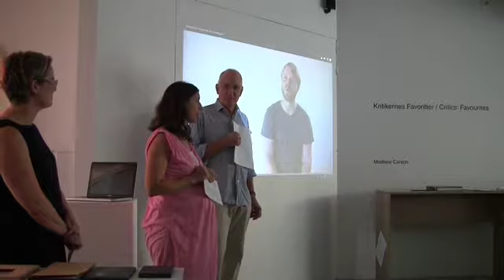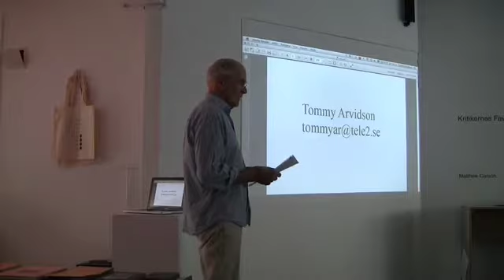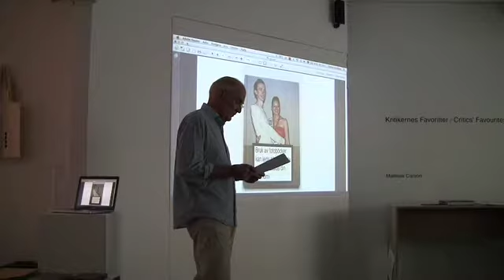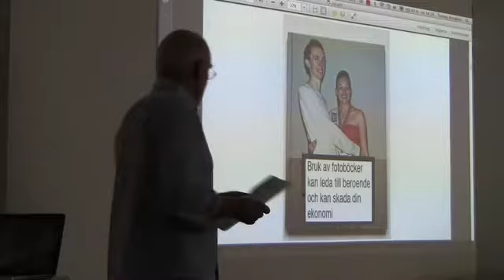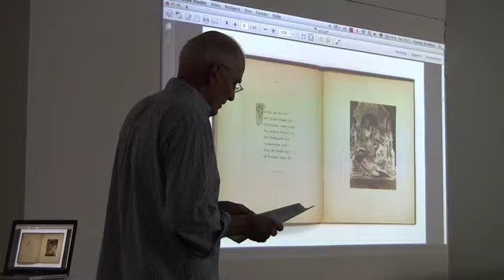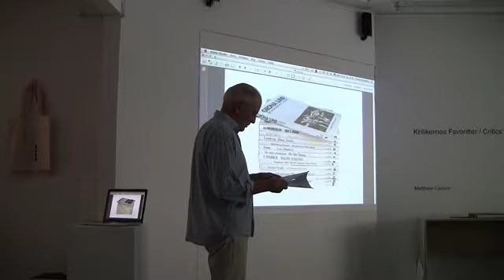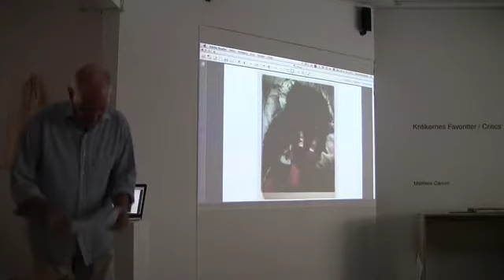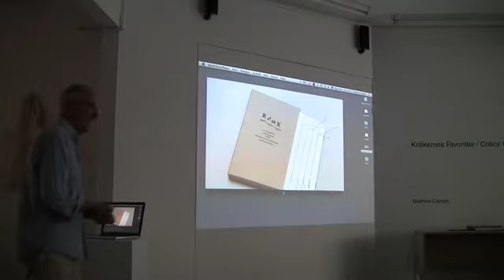Tommy Arvidson om den svenske fotoboken Fotobokfestival Oslo 2014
Fotobokfestival Oslo er et samarbeid mellom Forbundet Frie Fotografer og Fotogalleriet, tidligere kjent som fotobokseminaret “Flere Sider Fotografi”, etablert i 2009. Nordic Dummy Award ble iverksatt av Fotogalleriet og Forbundet Frie Fotografer i 2012 og er en årlig pris hvor vinneren annonseres under Fotobokfestival Oslo.

Arrangører:
Forbundet Frie Fotografer
Stiftelsen Fotogalleriet

Partnere:
Fotobokfestival Kassel
Snøhetta
Kehrer

Støttespillere:
Norsk Kulturråd
Stiftelsen Fritt Ord
Norsk Fotografisk Fond
Oslo kommune
Billedkunstnernes Hjelpefond